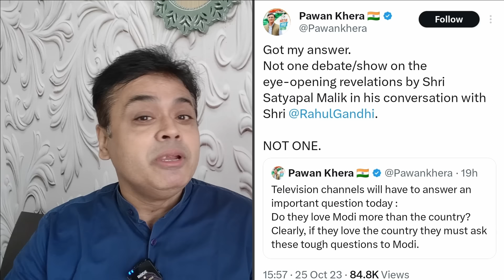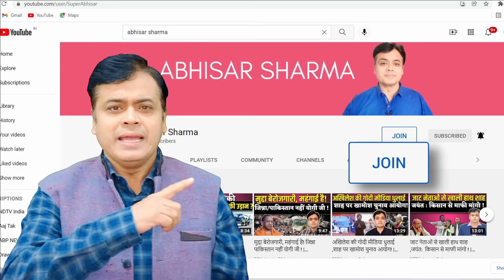Rahul Gandhi Satyapal Malik Interview को Godi Media ने सेंसर क्यों किया? मोदी शाह में खलबली!